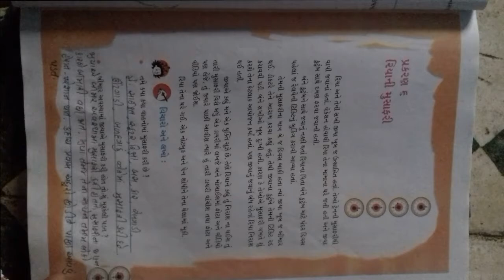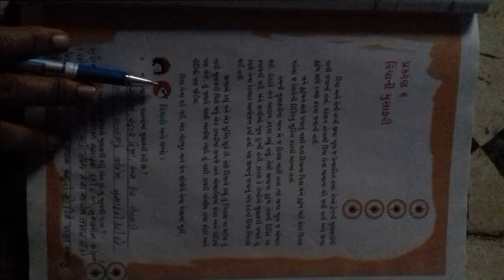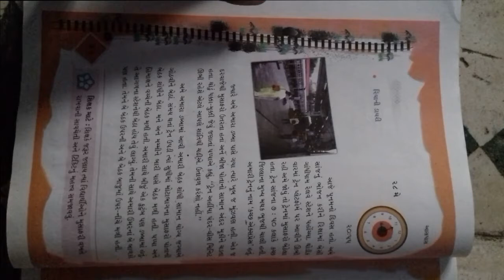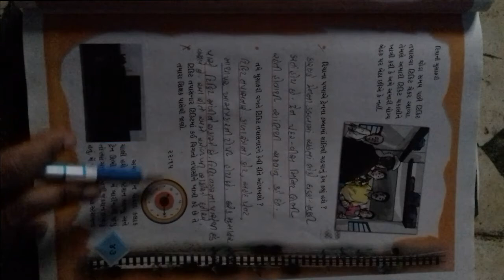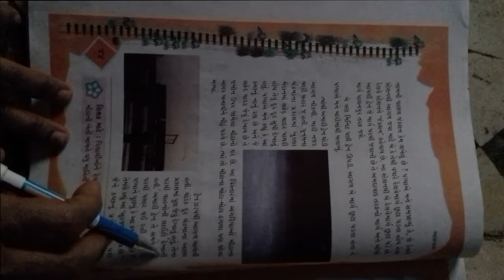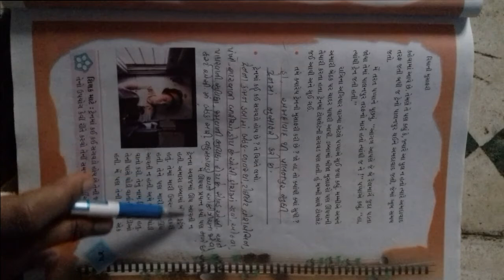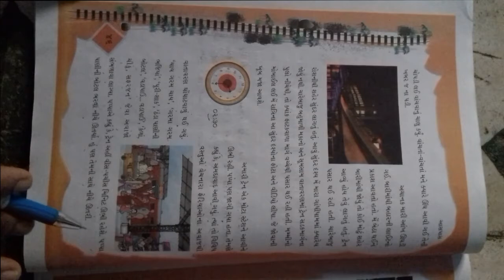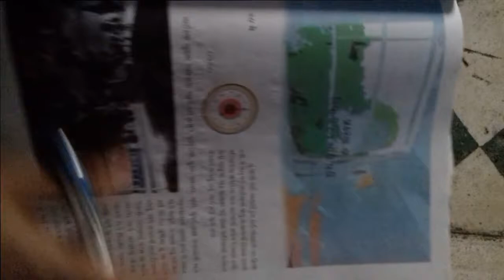ધોરણ ૪ વિષય પર્યાવરણ આસપાસ પાઠ ૬ રિયા ની મુસાફરી